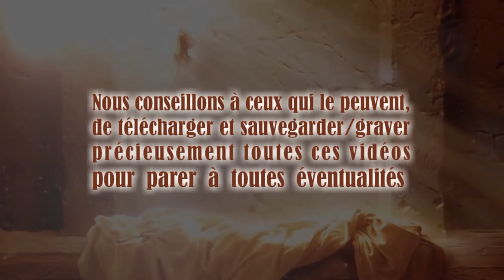Vous avez fait votre choix… Dit Le Seigneur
7 mars 2011. La Parole du Seigneur délivrée à Timothy, traduite et lue par Justine. TEXTE du message